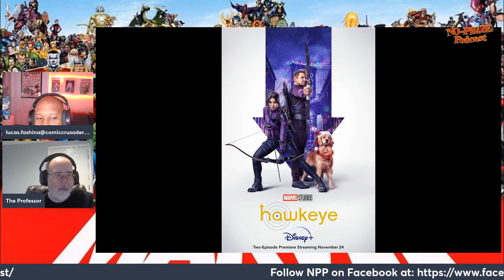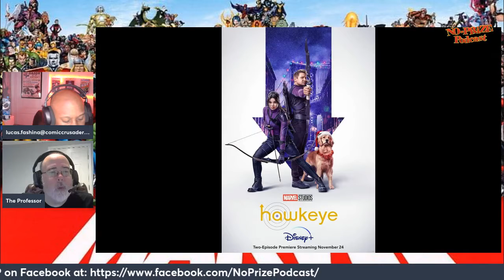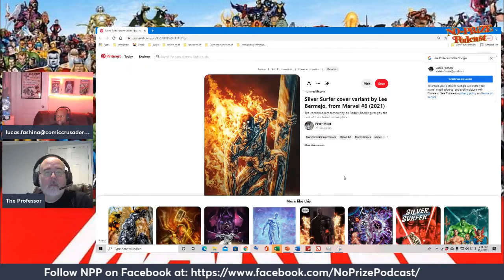NO-Prize Podcast S5E23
Closing in on the end of the year! Join The Professor and Lucas as they review Hawkeye on Disney Plus! Also, what did The Professor think of Avengers #750?

The Team:
The Professor: @cemberfrostt
Lucas: @darkhorse305

Check out the official Comic Crusaders App available for download right now on Android, coming soon for iOS